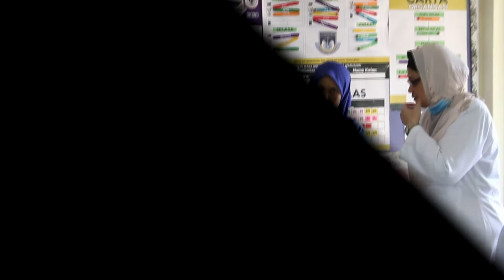Senario Pembukaan Sekolah PKPP - Tarikh 14 Jun 2020